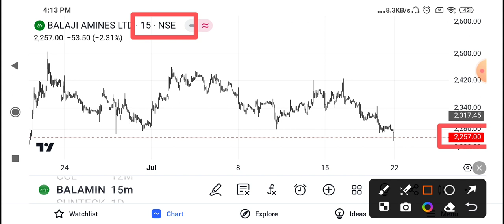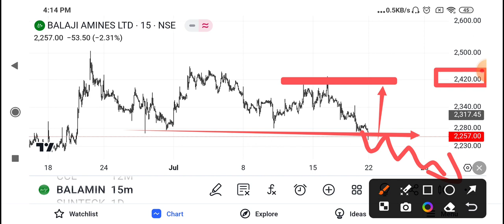balaji amines share latest news | balaji amines share price analysis